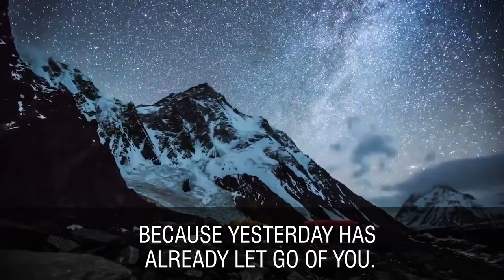Life lesson and Quotes